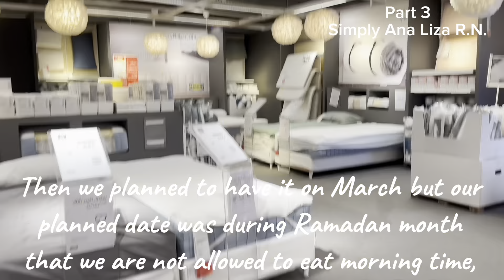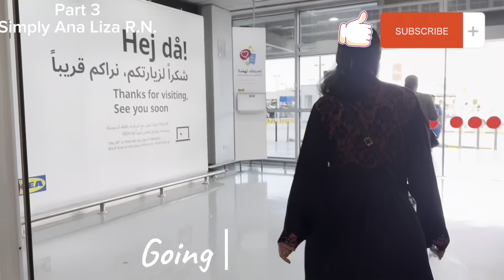Part 3 | APRIL 2024 MANDATORY NURSES DAY OUT | IKEA RIYADH SAUDI ARABIA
part 3 | April Mandatory Nurses Day Out